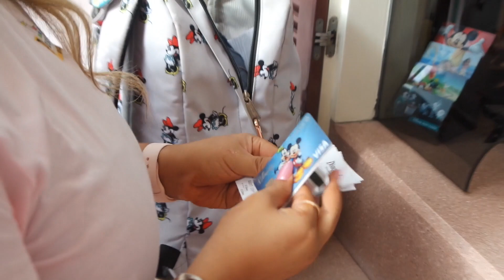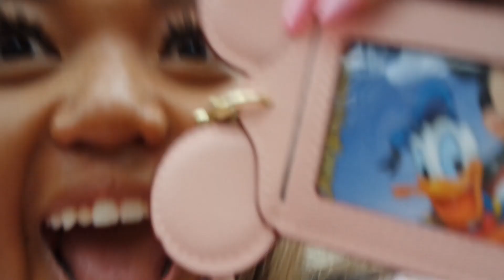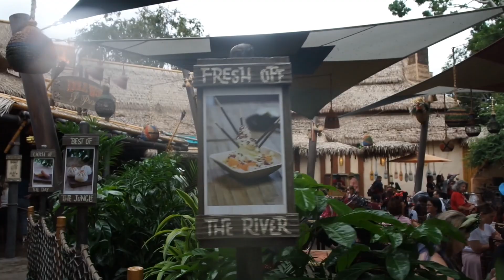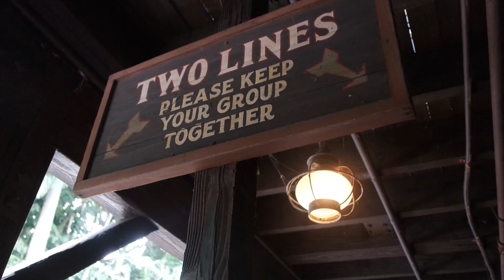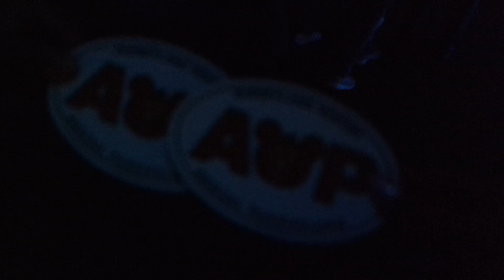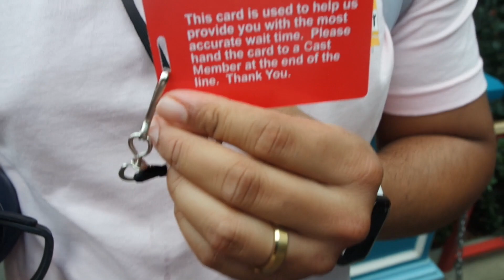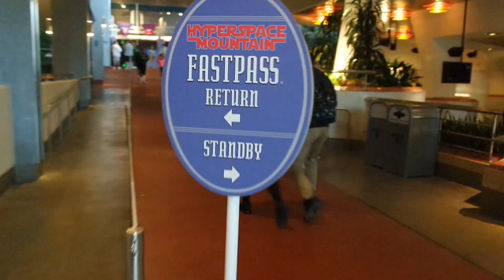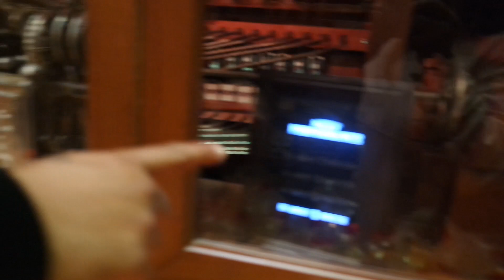Becoming Disneyland Annual Passholders!! (again...)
Guys!!! We're BACK! I am so excited to be uploading this video!! After a longggggg 9 month break from being annual passholders (shoutout to school, being broke, and Harsh working hard to get into medical school) we are back baby!!
In this Disneyland vlog, we got our annual passes, saw Star Wars Galaxy's Edge for the FIRST TIME, rode our favorite rides, got drinks and had the best day ever!! So get excited for a new Disneyland vlog every month, can't wait for all of you to join this adventure with us!

I hope you guys enjoy the video and if you like it, make sure to give this video a thumbs up and comment down below if you want to see more of my videos!